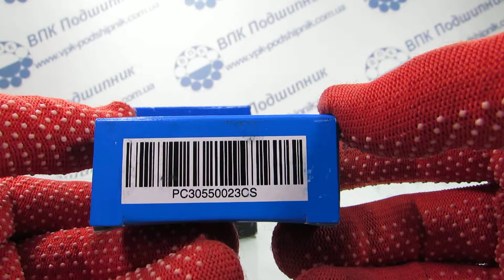ВПК Подшипник PC30550023CS PFI 30BD40T12DDU